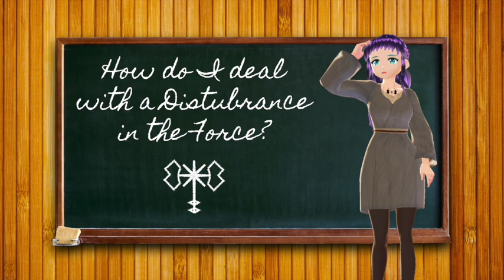Jedi Journal: A Disturbance in the Force?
Do you feel a disturbance in the Force?  It can be frightening and it can be exiting.  But what does this disturbance mean?  And is it something you need to confirm with everyone else?  Join Ally in this episode to learn more about how Jediism informs how we should treat a "Disturbance in the Force"